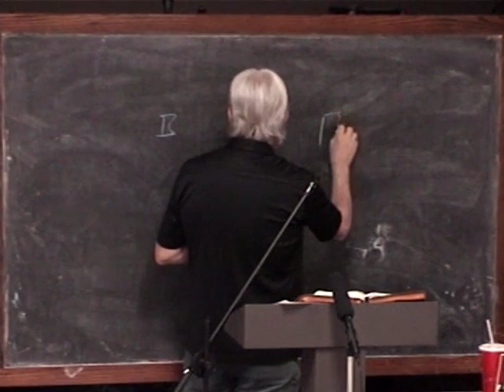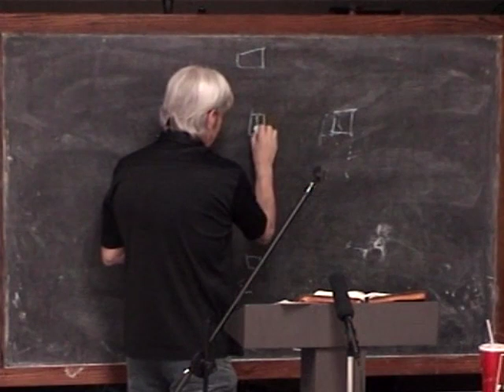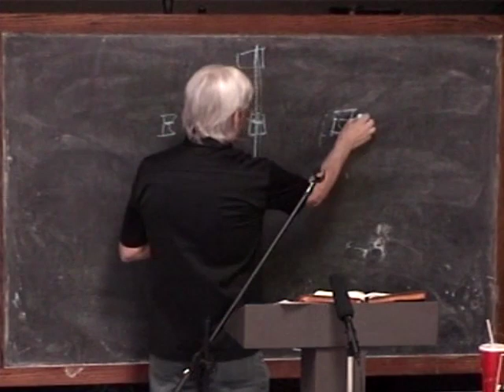8 Psalm 19:1-6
Book of Psalms class #8